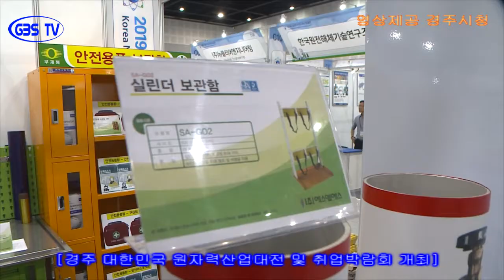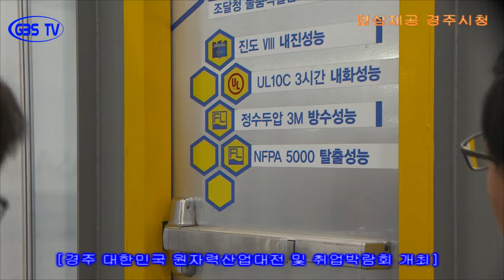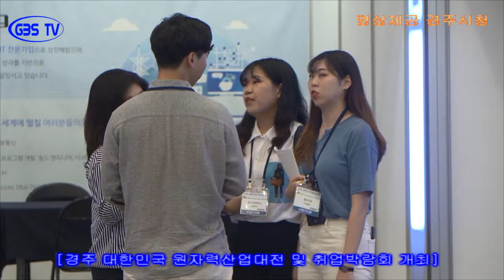경주서 ‘대한민국 원자력산업대전 및 취업박람회’ 개최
경상북도는 29일부터 30일까지 이틀간 경주 화백컨벤션센터에서 경북도와 경주시, 한국수력원자력(주)이 주최하고 산업통상자원부에서 후원하는 ‘2018 대한민국원자력산업대전 및 원자력기업 취업박람회’가 열린다고 밝혔다.

올해 4회째와 2회째를 맞는 산업대전과 취업박람회에는 국내 원전업체 및 연구기관, 해외 원전바이어 등 총 74개 기업과 6개 교육기관 등 1,300여명이 참가한다.

29일 열린 개막식에는 전우헌 경상북도 경제부지사를 비롯해 유성우 산업통상자원부 원전산업관리과장, 주낙영 경주시장, 장경식 경상북도의회 의장, 한국수력원자력(주), 원자력환경공단, 한전기술 등 원전유관기관 간부들과 원전 협력기업 대표 등이 참석했으며, 올 한해 원자력분야에서 유공이 있는 기업인과 공무원 등 10명에게 산업통상자원부 장관상과 경상북도 지사 표창을 수여했다.